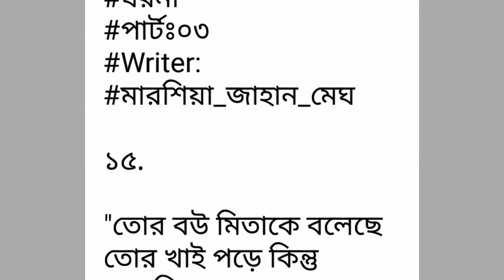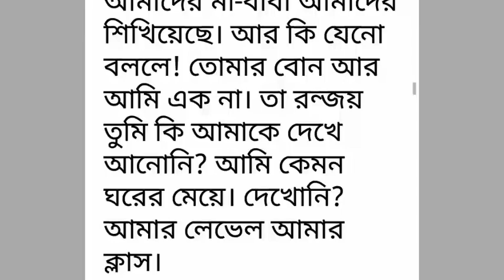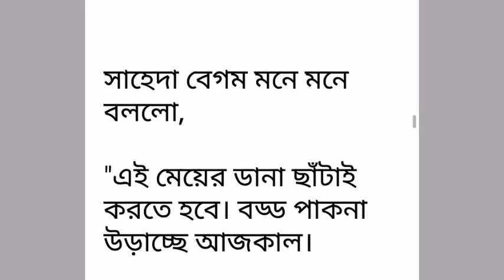ঘরনী পর্ব-০৩#Ghoroni#Part-03.রোমান্টিক ভালোবাসার গল্প.Golpo Premi. লিখা- মাশরিয়া জাহান মেঘ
Golpo Premi
valobasbar_kahini/golpo
# রোমান্টিক_গল্প
# প্রেম কাহিনী